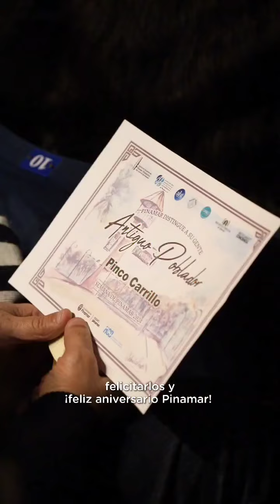46 años de Pinamar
culminó LaSemanaDePinamar con la entrega de distinciones a personas e instituciones en el Teatro de la Torre. ¡Un momento muy emocionante para la comunidad!

🙌🏼Gracias por participar y celebrar juntos un año más como municipio.

Municipalidad de Pinamar. Dirección de Prensa de la Municipalidad de Pinamar. Noticias sobre la Municipalidad y el Partido de Pinamar.